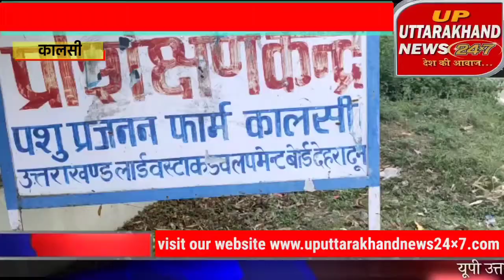विभागीय लापरवाही के चलते पशु प्रजनन फार्म में कर्मचारी हुआ बीमार